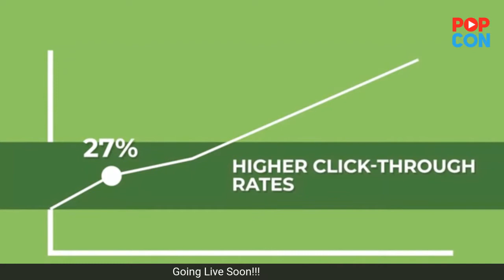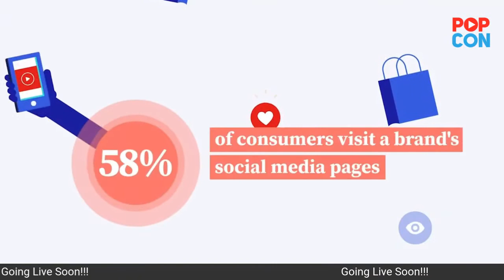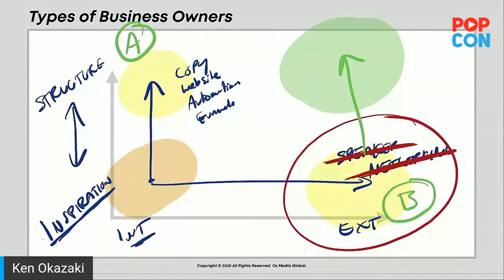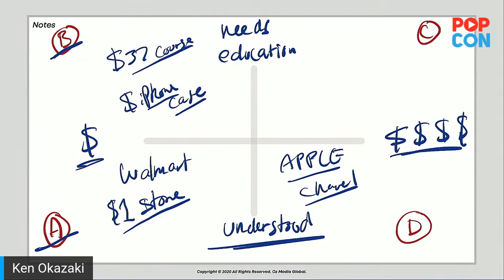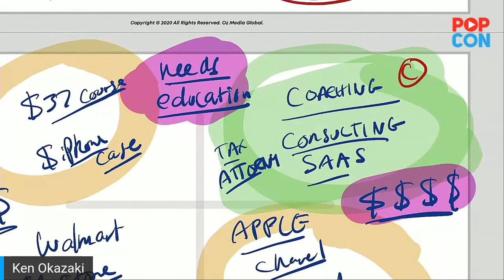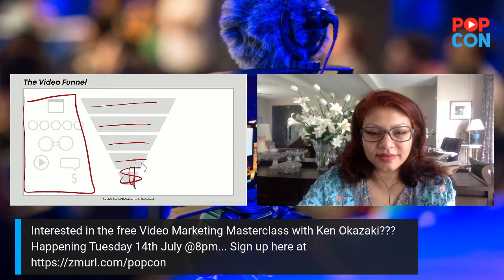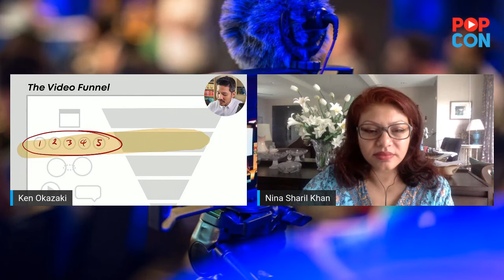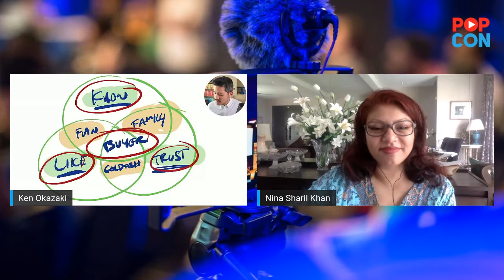JustLanggar Ep16 : Video Marketing with the Video Marketing Guy feat Ken Okazaki!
If video marketing is the future, then the future has arrived!

Now if you’ve been wondering whether it’s worth putting your resources into video marketing, then this is probably THE most important episode of POPCONfest’s JustLanggar show to watch!

Join us as Yandaro Al Amien and Nina Sharil Khan speak to Director, Video Producer, Speaker & Consultant, Ken Okazaki, on how he works with the biggest names in coaching and trainings & helps them come up with their marketing videos in just 2 days! All you need is your phone and the desire to implement it!

Be sure to tune in and start getting results for your business immediately!

Xoxoxo,
PopCon